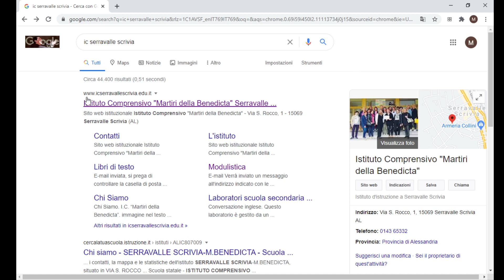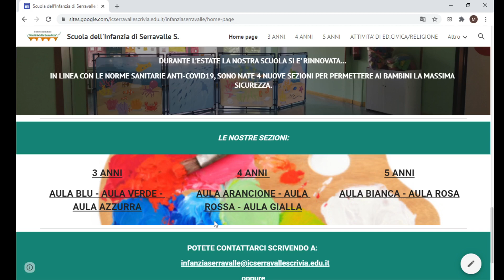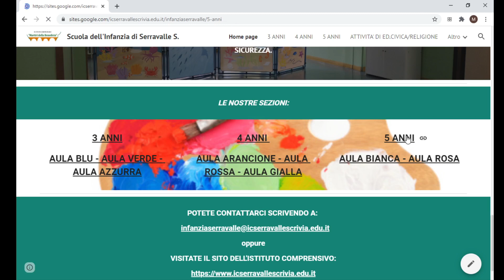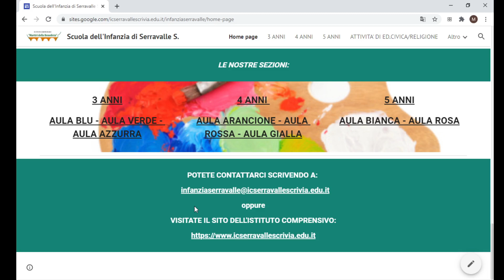TUTORIAL: come accedere ai MINI-SITI delle scuola dell'infanzia